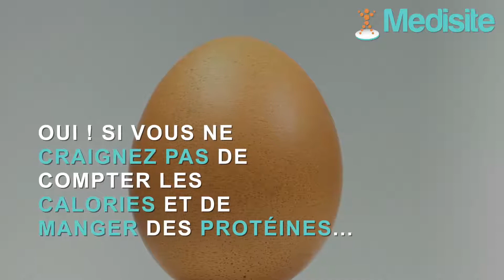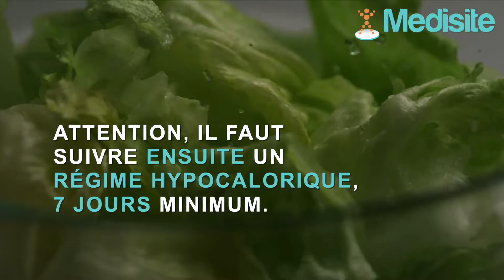Régime Natman : pourquoi il fait maigrir si vite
Avec lui vous pouvez maigrir de 3 à 5 kilos par jour en seulement 4 jours !
Voici les grands principes du régime Natman aussi appelé régime hôtesse de l’air.